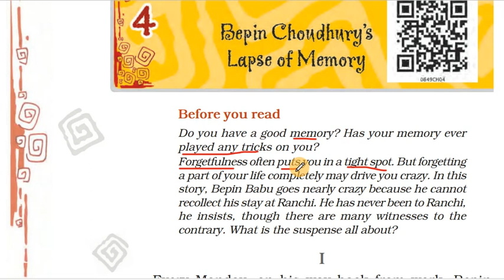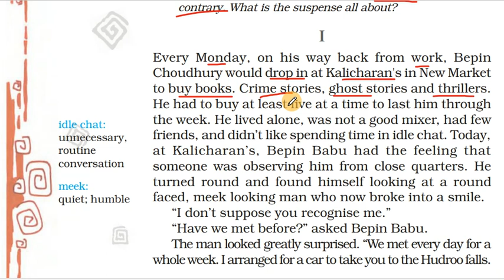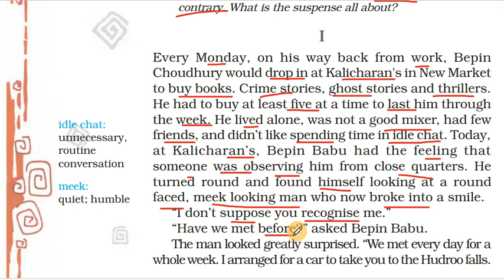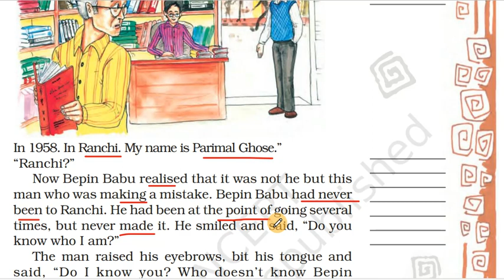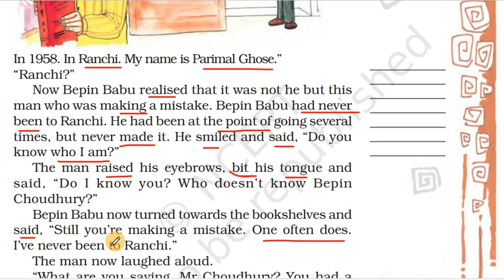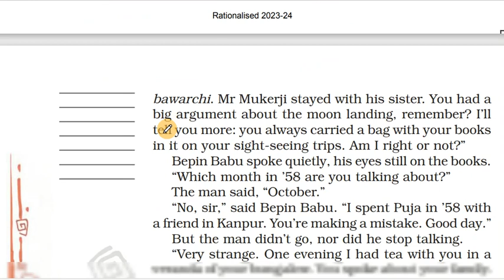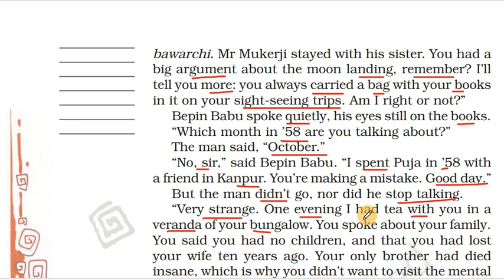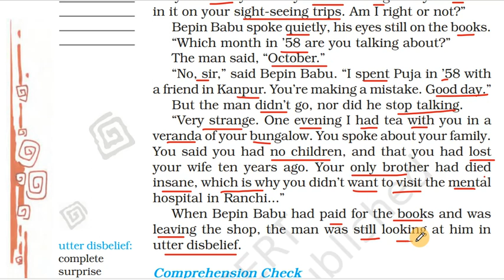Bepin Choudhury 's Lapse of Memory Class -8 | English story with Hindi translation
Bepin Choudhury's Lapse of Memory Class -8 | English practice video | Educational video | English story | English story with Hindi translation